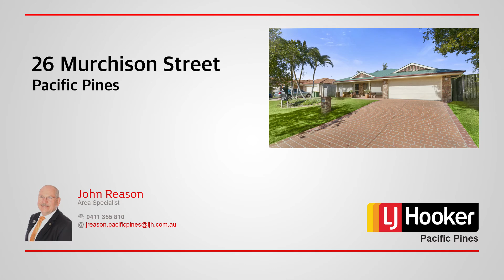26 Murchison Street, Pacific Pines